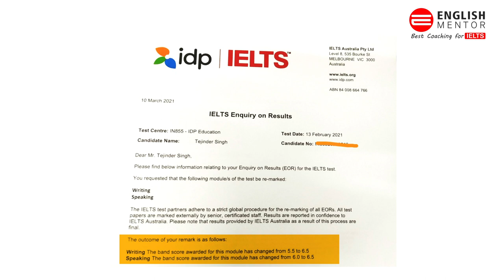EOR Enquiry on Result IELTS | Shocking Result EOR IELTS | Re-evaluation IELTS | English Mentor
EOR Enquiry on Result IELTS | Shocking Result EOR IELTS | Re-evaluation IELTS | 1.5 Band Increased | English Mentor

Our Key features are:
• Personalized Coaching
• Experienced